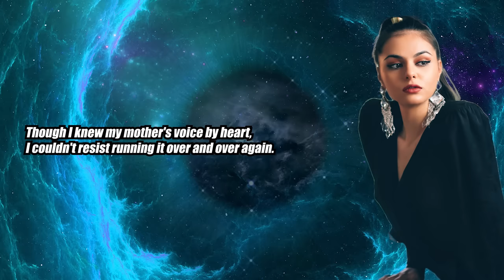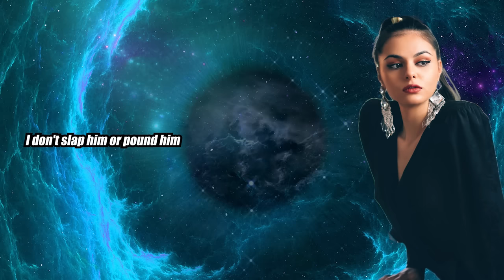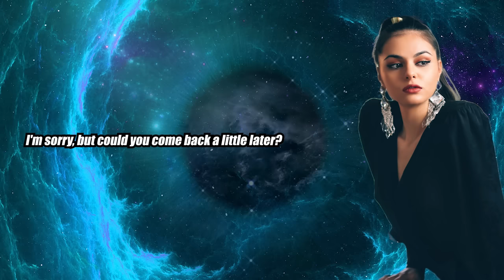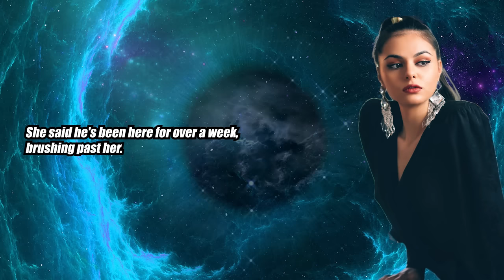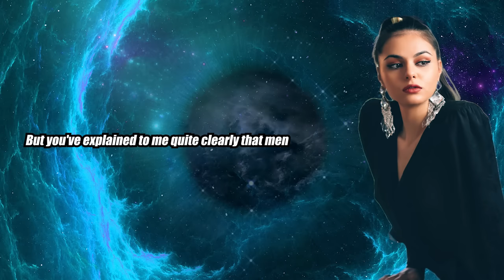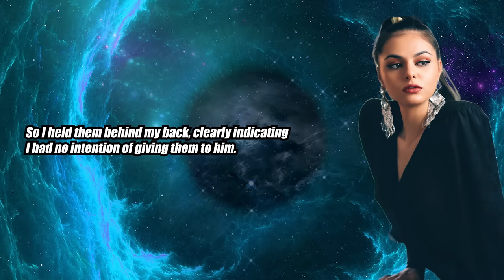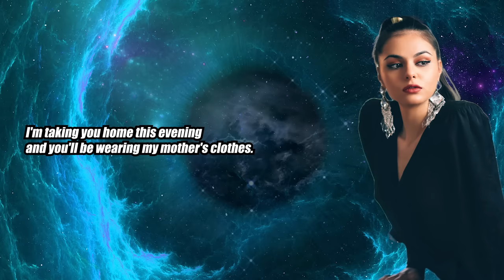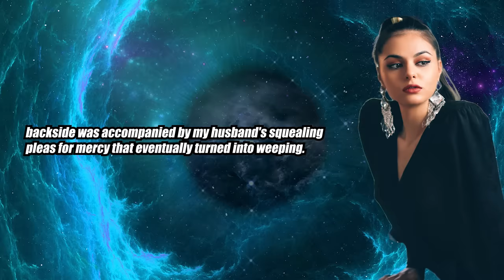Wife Spanks Husband In Public - Crossdressing Stories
Jack's mother in law gives him shelter in her house after his wife, Stephanie, has spanked him. When Stephanie arrives to pick him up and gives her mother her own account of the conflict, Jack suddenly finds himself receiving much less sympathy from Stephanie's mother